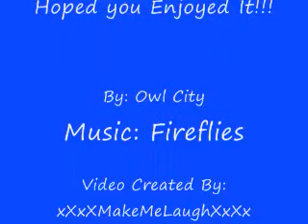FireFlies - Owl City + Lyrics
Lyrics:
'Cause they fill the open air,

'Cause I get a thousand hugs
As they try to teach me how to dance
A disco ball is just hanging by a thread (thread, thread)

I'm weird 'cause I hate good-byes
I got misty eyes as they said farewell (they said farewell)
'Cause I saved a few and I keep them in a jar(jar, jar, jar)